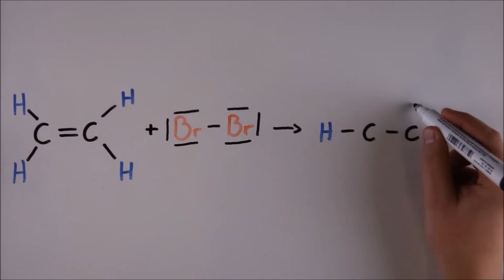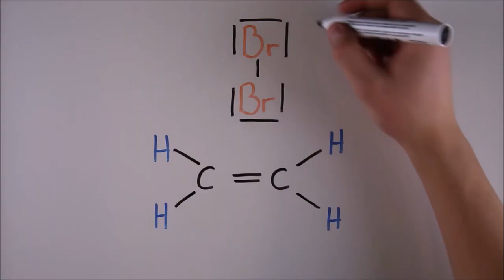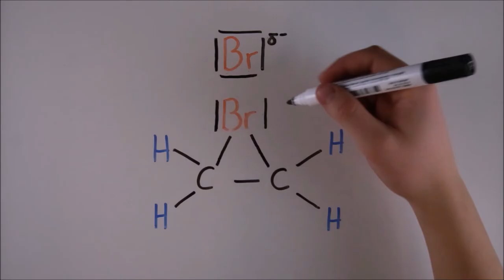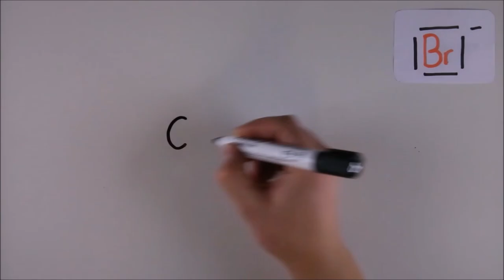Elektrophile Addition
Elektrophile Addition von Brom an Ethen erst als Experiment und anschließend als Animation.